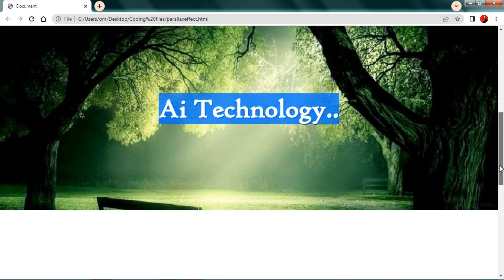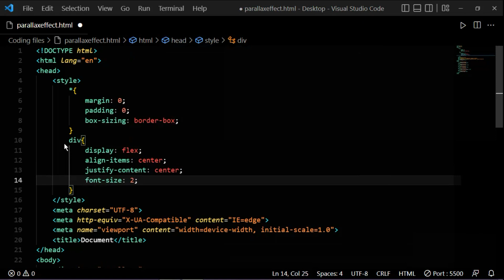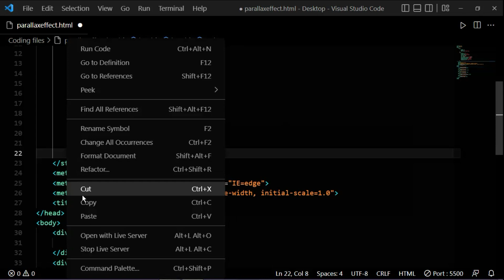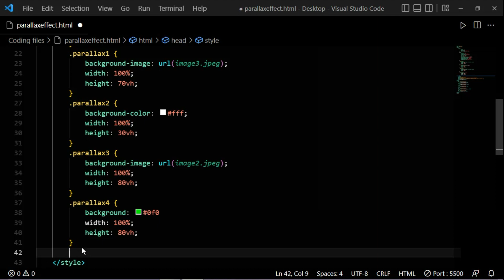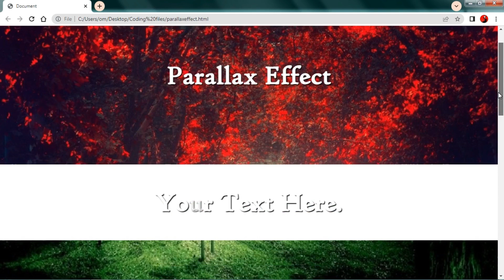Pure CSS Parallax Scrolling Effect | Using html, CSS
Pure CSS Parallax Scrolling background effect using html, css coding. easy to use.
Hello everyone in welcome back  to the my youtube channel mk technology gyan.
How do you enter coding?
Is HTML CSS is easy to learn?
Can learn HTML and CSS first?
What is a CSS code?
How do I start learning CSS?
rcoding?
ng?
What is basic HTML coding?
Is HTML easy or Python?
Does HTML use coding?
Is HTML a type of coding?
Is HTML coding easy?
What is HTML coding basics?
How can I learn HTML fast?
Do need to learn HTML before coding?
How do I start coding as a beginner?
Can learn HTML by myself?
What type of coding is CSS?
is CSS coding hard?
What are the 3 types of CSS?
How do I start writing CSS?
Does CSS have coding?
Can I learn CSS in 2 weeks?